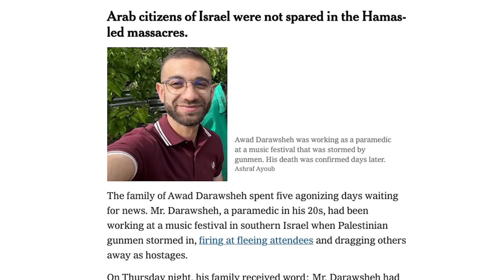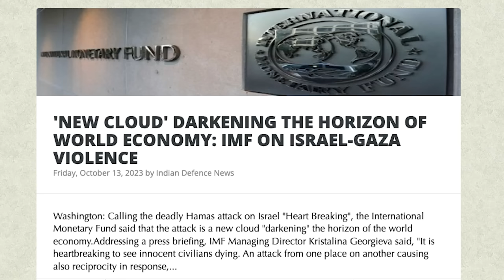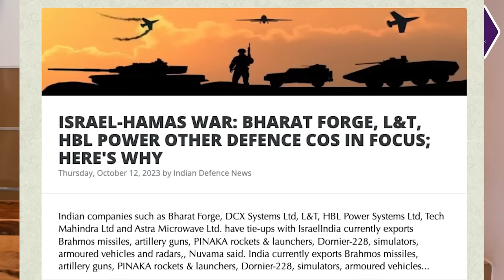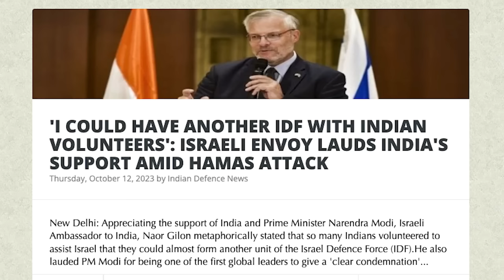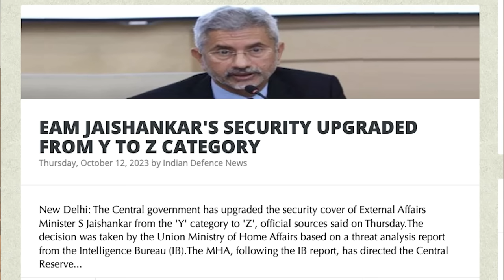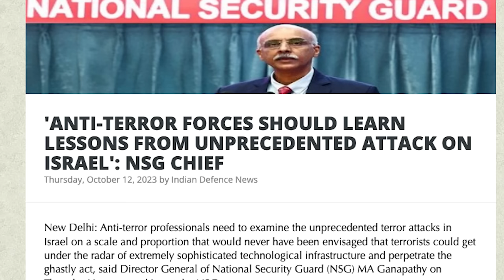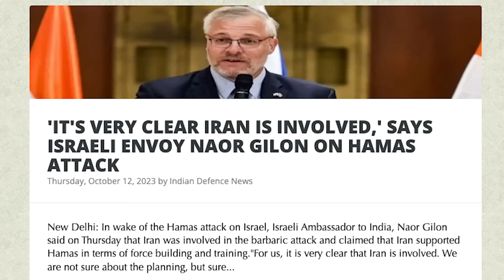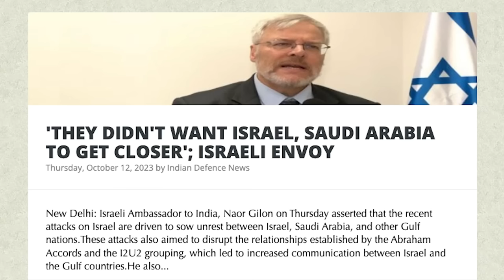DEAD-END FOR GAZA | இஸ்ரேலுக்கு செல்லும் இந்திய ஏவுகணை | Putin Warns Israel | Iran Mess |TAMIL | SKA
🌟 NEW CLOUD DARKENING THE HORIZON OF WORLD ECONOMY: IMF ON ISRAEL-GAZA VIOLENCE 🌟
Hey there, all you concerned global citizens! Today, we've got a powerful video that delves deep into the ongoing Israel-Hamas conflict and its global implications. The situation is nothing short of a powder keg, and the world is watching closely.
🔥 Here's a sneak peek of what we've got in store for you:
🔴 The Israeli ultimatum for 1.1 million Palestinians in northern Gaza – a 24-hour evacuation call.
🔴 The potential economic fallout that could plunge the world into the abyss.
🔴 Arab countries rethinking their stance on Hamas.
🔴 The intriguing possibility of India's Brahmos missiles being sent to Israel.
🔴 An Israeli diplomat expressing gratitude to India for its support.
But that's just the tip of the iceberg. The video also addresses pressing concerns like threats to India's Foreign Minister's life from global and internal forces, and the complexity of the Israel-Hamas conflict.
🤔 Ever wondered why this conflict matters so much globally?
🌍 Here's the scoop: The Israel-Hamas conflict isn't just a regional issue; it has the potential to impact the entire world, and we're diving into why.
🇺🇸 The United States and Western countries are ramping up defenses against Hamas terrorists, as they fear the threat might transcend borders.
💥 With high-level officials like Blinken and Biden giving attention to this conflict, it's clear that security concerns are real. But why the sudden focus on Hamas?
🤷‍♂️ We're breaking it down for you!
🔒 The unity among the Israeli people in the face of this crisis is nothing short of inspiring. Regardless of political differences, they're coming together for a common cause.
Don't miss this engaging video that brings clarity to a complex situation and highlights the potential global impact of the Israel-Hamas conflict. The stakes are high, and we've got you covered.
Hit that "Watch Now" button and stay informed! 💥🌐📽️

We will also be discussing:
- ARAB REVULSION PUTS HAMAS ON THE DEFENSIVE
- ISRAEL-HAMAS WAR: BHARAT FORGE, L&T, HBL POWER OTHER DEFENCE COS IN FOCUS; HERE'S WHY
India currently exports Brahmos missiles, artillery guns, PINAKA rockets & launchers, Dornier-228, simulators, armoured vehicles and radars,, Nuvama said. India currently exports Brahmos missiles, artillery guns, PINAKA rockets & launchers, Dornier-228, simulators, armoured vehicles and radars,, Nuvama said.
Major exports from India to Israel, for now, include precious stones and metals, chemical products and textiles. Israel exports pearls and precious stones, chemical and mineral/fertiliser products, machinery and electrical equipment, petroleum oils, and defence, machinery and transport equipment to India.
- EAM JAISHANKAR'S SECURITY UPGRADED FROM Y TO Z CATEGORY
- 'ANTI-TERROR FORCES SHOULD LEARN LESSONS FROM UNPRECEDENTED ATTACK ON ISRAEL': NSG CHIEF
- 'IT'S VERY CLEAR IRAN IS INVOLVED,' SAYS ISRAELI ENVOY NAOR GILON ON HAMAS ATTACK
- 'I COULD HAVE ANOTHER IDF WITH INDIAN VOLUNTEERS': ISRAELI ENVOY LAUDS INDIA'S SUPPORT AMID HAMAS ATTACK
- OVER 3,500 TERROR TARGETS BOMBED IN GAZA, SAYS ISRAEL DEFENCE FORCES
- 'THEY DIDN'T WANT ISRAEL, SAUDI ARABIA TO GET CLOSER'; ISRAELI ENVOY